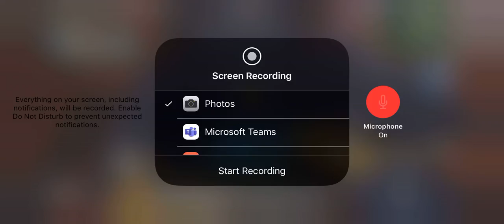7/30/20 On Station 1.0 - Win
Crash, Artic .50, Estate, Pier, Circus, Dock, Using Landscape.